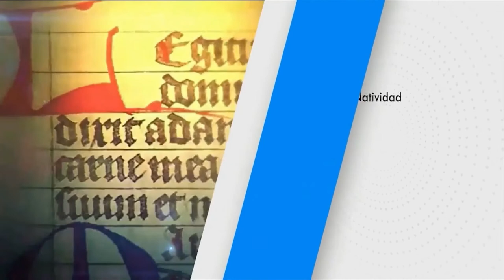SANTO DEL DÍA Miércoles, (16/03/2022) Fr. Juan Duque, odm